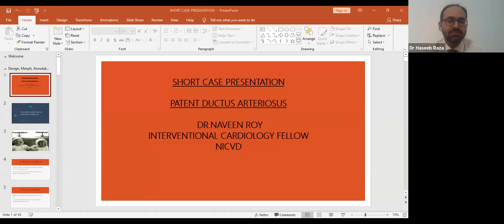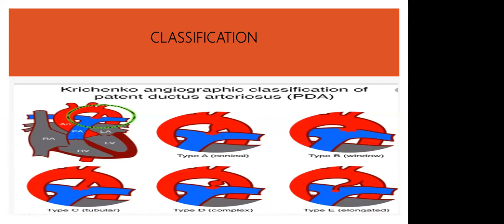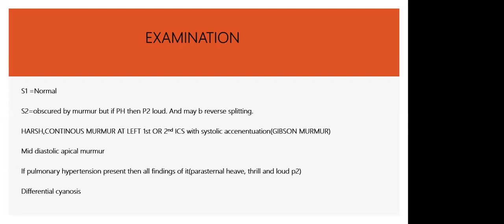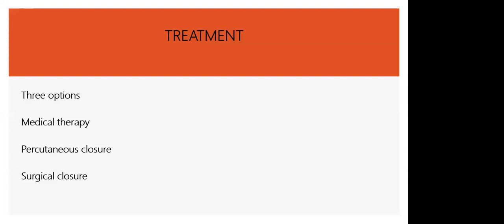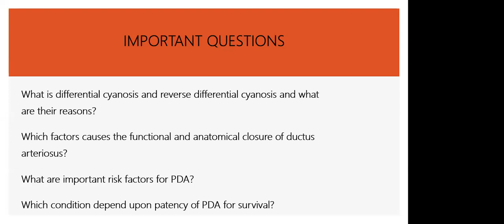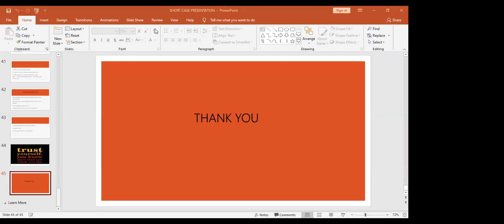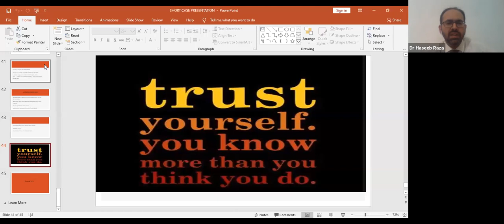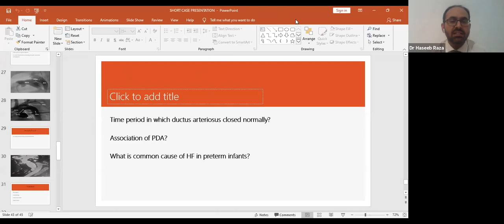Webinar 6, Short Case on Patent Ductus Arteriosus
Speaker: Dr Naveen Roy. 29 May 2020